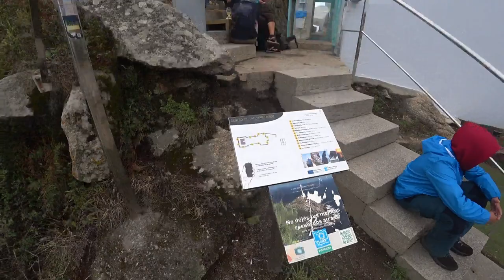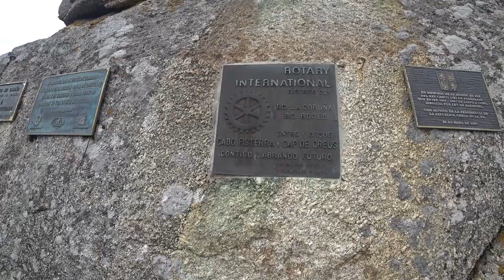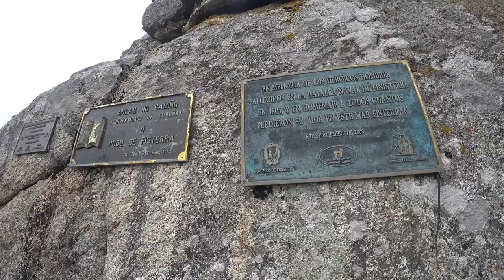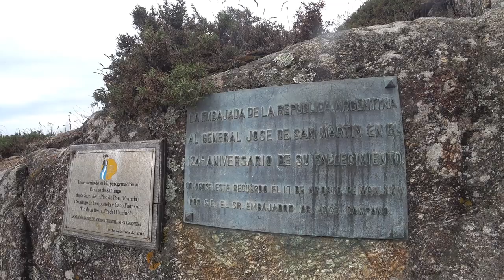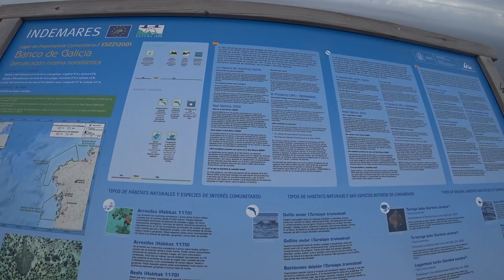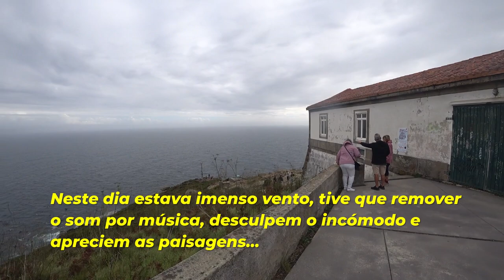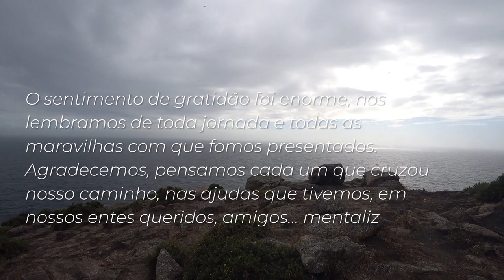💀 Onde Judas perdeu as botas | Fisterra‎, Espanha 🇪🇸 | EP 118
🧭 Cabo Finisterre: O "Fim do Mundo" na Galícia 🌊
Local impressionante, o Cabo Finisterre realmente parece o fim do mundo, com suas escarpas imponentes e uma vista admirável do mar. 🌅🏔️ Este destino é um ponto de encontro para turistas e peregrinos a caminho de Santiago de Compostela. A área é bem equipada com estacionamento, um farol icônico, um pequeno hotel encantador, um restaurante, um bar com petiscos deliciosos e tendas para lembrancinhas. 🛥️🍴🎁

Conhecido como o "fim da terra" pelos romanos, onde acreditavam que o mundo conhecido se encontrava, Cabo Finisterre é um marco histórico e natural da Galícia. 🌍🗺️ O local oferece vistas maravilhosas e um ambiente tranquilo, comparável ao que se sente em Cape Point na África do Sul. 🌍📸

Não deixe de subir a montanha atrás do farol para uma vista ainda mais espetacular. 🚶‍♂️🏞️ Lembre-se de que é terminantemente proibido queimar as roupas usadas na peregrinação devido a incêndios anteriores na vegetação local. 🔥🚫

A expressão popular "onde Judas perdeu as botas" descreve bem este lugar remoto e quase inacessível.

[🎬] 00:00 ◀ Introdução
[📍] 00:38 ◀ Localização
[💲] 01:41 ◀ Preços da Loja de Souvenirs
[🌳] 05:33 ◀ Espaços Envolventes
[⚓] 09:00 ◀ Introdução História
[🥾] 11:55 ◀ Bota do Peregrino
[🎯] 13:14 ◀ Meta Final
[😊] 15:57 ◀ Grupo Peregrinos felizes pelo final